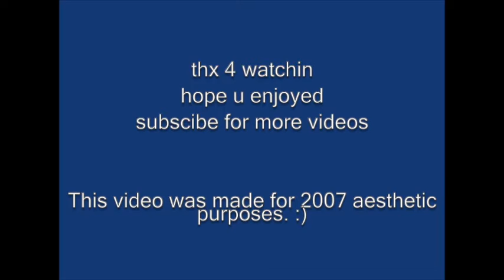GTA SA: The General Lee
Recently I had finally managed to download the General Lee car mod for GTA SA. For many years I've been wanting to do this, as I have watched countless videos of the General Lee in the game during my childhood. With this video, no matter how belated it is, I hope to capture the aesthetic of those videos from their time with this one. :)